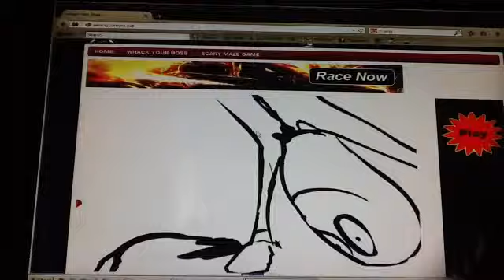Whack Your Boss Ending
Had some problems uploading  sorry
Make sure to check out the first and second part